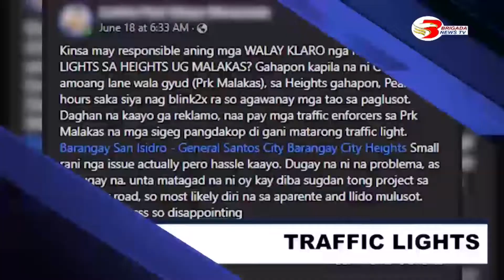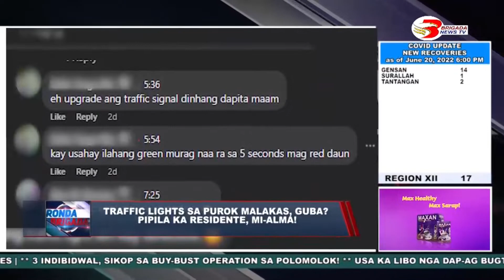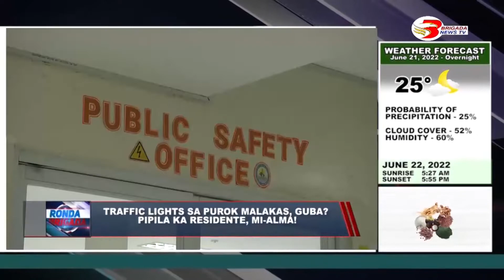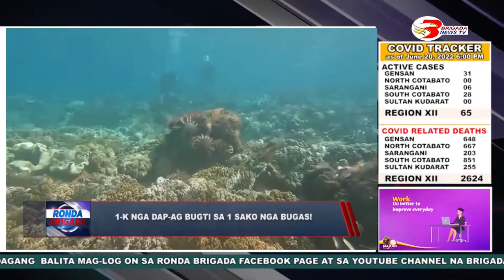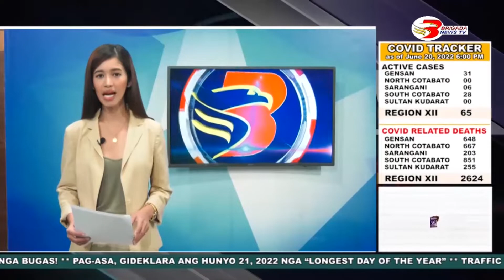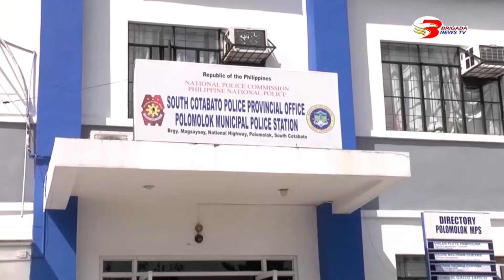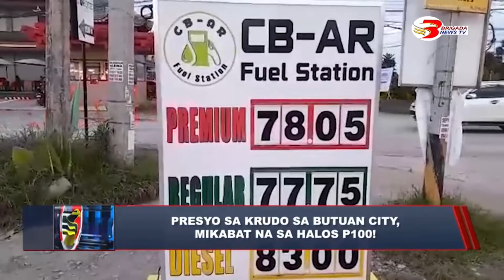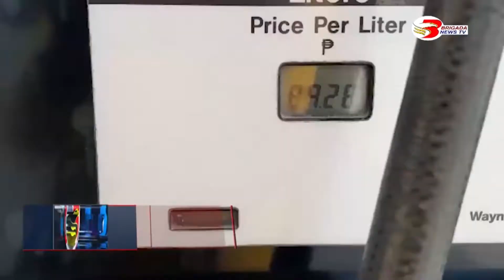Ronda Brigada June 21, 2022 Full Episode